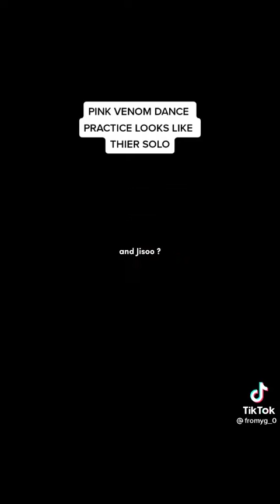Pink Venom Dance Choreo is A reference from Their SOLO songs.